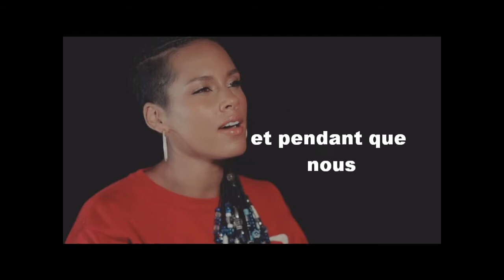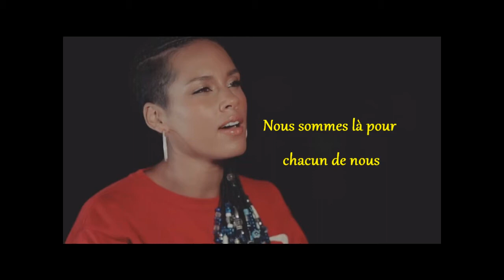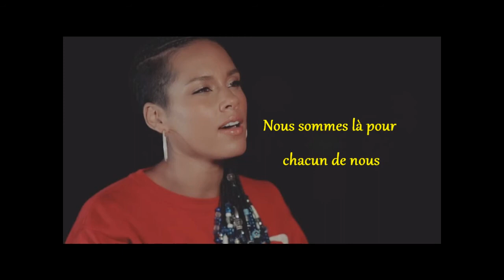Alicia Keys We Are Here (traduction en français)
Nouvelle chanson de Alicia Keys traduite en français.

Sony Music is the owner of the audio, not me.